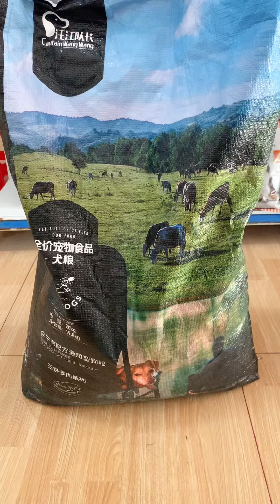Thức ăn cho chó kén ăn rất thơm ngon và giàu dinh dưỡng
🏠 Cửa hàng thú cưng LOHA PET SHOP
🏡 Địa chỉ : Số 166 Quốc lộ 1 Phường 2 Tp Tân An - Long An